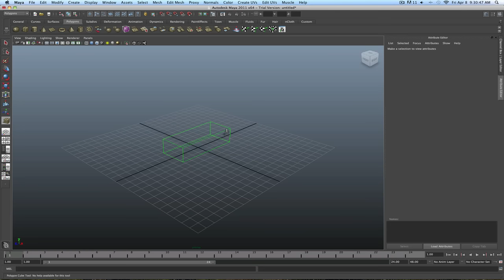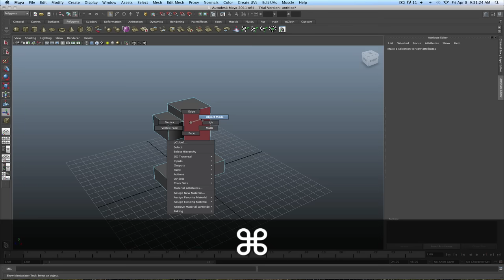Learn how Extrude Objects in Maya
Learn how to extrude objects, faces, and other components in Maya.  This is extremely helpful when modeling various things.